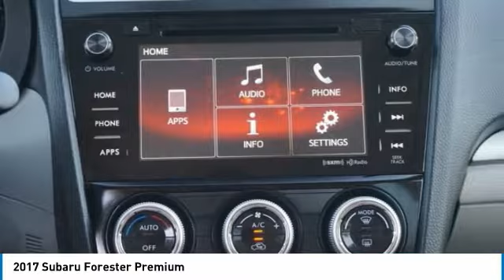2017 Subaru Forester Loveland CO U4151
Our fresh-faced 2017 Subaru Forester Premium in Quartz Blue Pearl has been carefully designed with the features that are most important to you! Powered by a 2.5 Liter 4 Cylinder that offers 170hp while connected to a seamless CVT. This All Wheel Drive combination rewards you with near 32mpg on the open road plus offers 8.7 inches of ground clearance. Our Forester serves up a comfortable and capable ride even when road conditions are less than ideal. Functional and stylish, the brilliant design of this Forester Premium helps you love every day's journey. Our Forester features beautiful alloy wheels, rear privacy glass, rear roof spoiler, and a panoramic sunroof.The cabin of the Premium is spacious and offers excellent visibility along with the versatility of the 60/40-split flat-folding back seat and a large rear gate that makes for easy loading and unloading. Settle into our heated power-adjustable front seats and enjoy full power accessories and automatic climate control. Staying connected is a breeze thanks to the Starlink touchscreen interface with voice commands, Bluetooth, smartphone app integration, and a terrific sound system with available satellite radio. Intelligently designed for all the right reasons, this cabin is a haven of comfort and convenience.Confidence comes standard with our Subaru Forester thanks to anti-lock disc brakes, traction/stability control, a rearview camera, and advanced airbags. With impressive cargo capacity, roomy seating, fuel efficiency, and a sure-footed stance, Forester are functional and fantastic! Print this page and call us Now... We Know You Will Enjoy Your Test Drive Towards Ownership!At Subaru of Loveland we pride ourselves on our exceptional customer experience and being a business that has been family owned and operated since 1960. We appreciate each and every individual that we have the pleasure of doing business with, and that's why we offer a number of discounts and deals to every customer who purchases a vehicle from Subaru of Loveland.